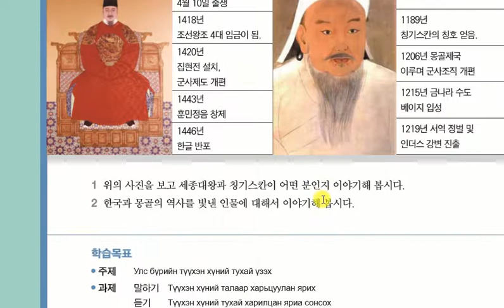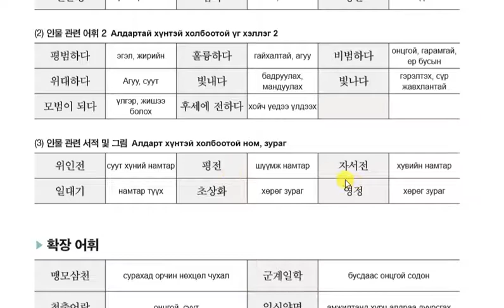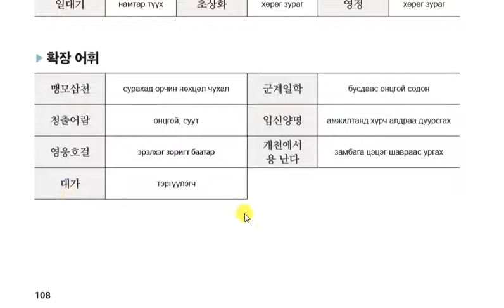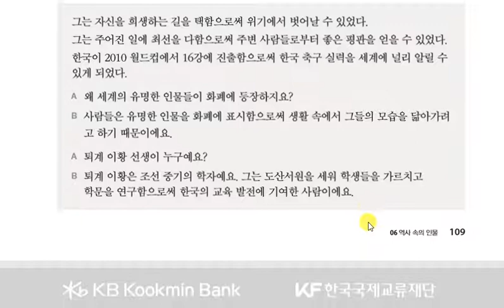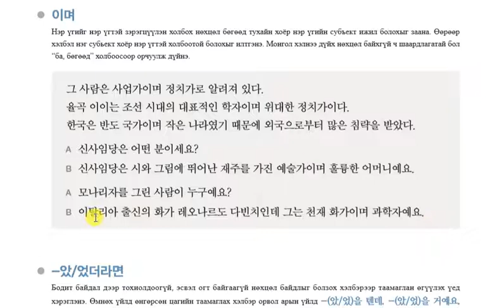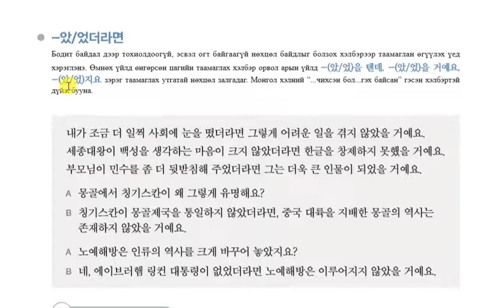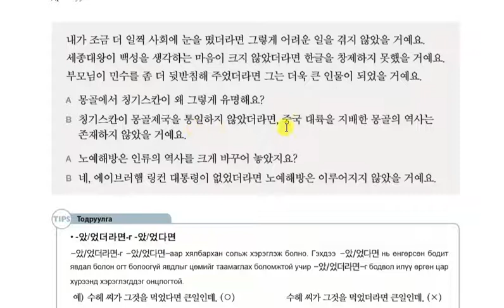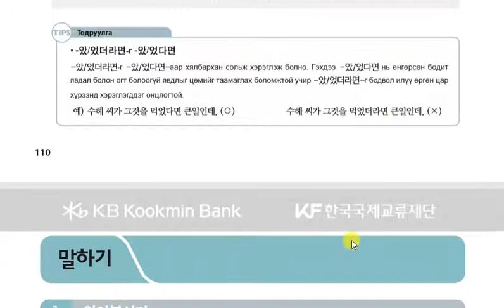Цогц сурах бичиг 5 ном 6-р хичээл /Жаки багш/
Монгол хүнд зориулсан цогц сурах бичиг 5-р номын 6-р хичээлийн шинэ үг хэллэг, дүрмийн тайлбар